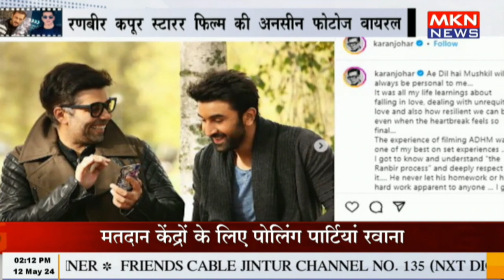रणबीर कपूर स्टारर फिल्म की अनसीन फोटोज वायरल